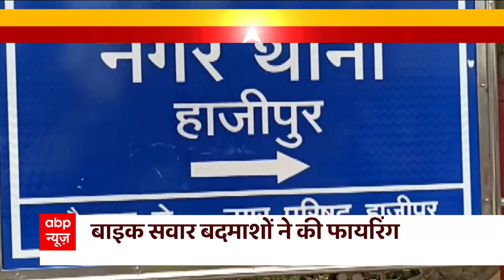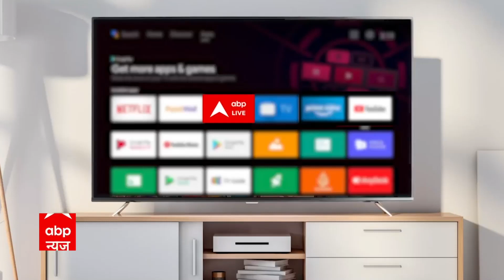Bihar Crime News: शहर-शहर फायरिंग..बेखौफ बदमाश...सुशासन 'पस्त'!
बिहार में अपराधी बेखौफ घूम रहे हैं.बगूसराय के बाद अब हाजीपुर में सरेआम फायरिंग का मामला सामने आया है.बाइक सवार बदमाशों ने अंधाधुंध फायरिंग की है.